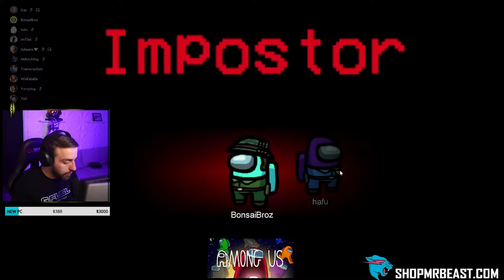"HOW TO NOT GET AWAY WITH MURDER..." - AMONG US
BonsaiBroz presents "HOW TO NOT GET AWAY WITH MURDER in AMONG US